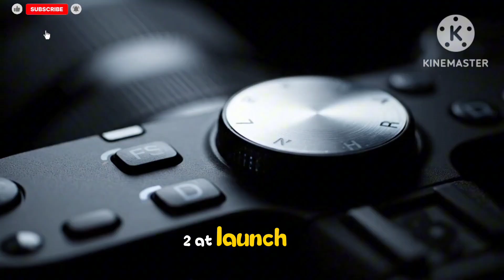[Shocking News] Final specs of Canon EOS R6 Mark III, scheduled for Launch in November, revealed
SHOCKING NEWS: The Canon EOS R6 Mark III's rumored final specifications reveal a major hybrid powerhouse! Featuring a new 32MP sensor, internal 7K Open Gate RAW video, a blazing 40fps e-shutter, enhanced Dual Pixel AF II, 6.5-stop IBIS, and a CFexpress/SD dual slot. Expected announcement is November 6th, 2025. This looks like a pro-level camera for advanced enthusiasts and professionals.